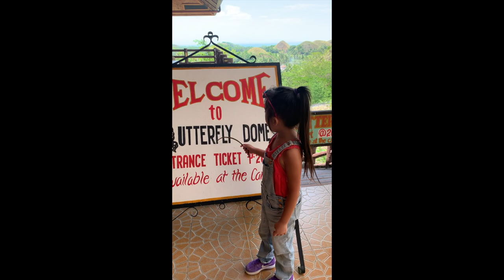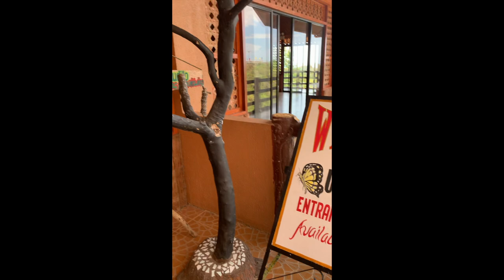Butterfly Dome Bohol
Hello guys, here's my footage when we visited the butterfly dome sanctuary in Bohol. Unfortunately, I as not able to go into the dome itself. I hope i could go back there in the future. Enjoy the video!

It would mean so much to me and my family. See you!